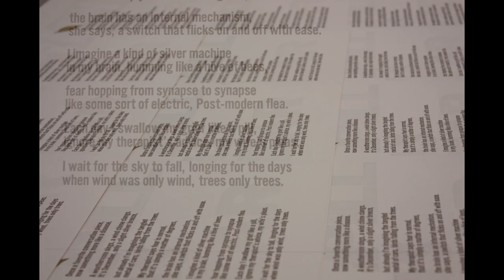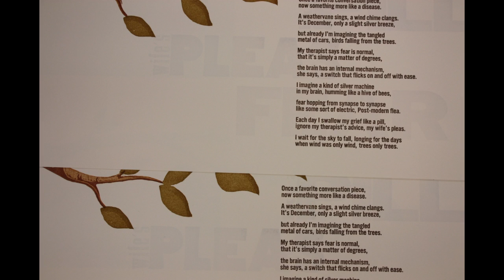Tusa Broadside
Blue Satellite Press releases "Fear of Weather" by Chris Tusa, a letterpress poetry broadside printed in 7 color passes on our Chandler & Price 14.5 x 22